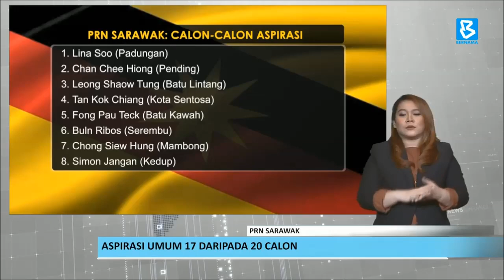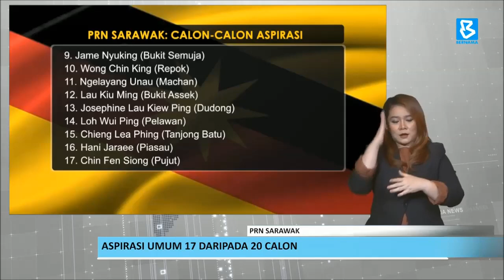PRN Sarawak: ASPIRASI umum 17 daripada 20 calon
Parti Aspirasi Rakyat Sarawak (ASPIRASI) mengumumkan 17 daripada 20 calon yang akan bertanding dalam PRN ke-12 pada 18 Disember depan.

Nama-nama calon diumumkan pada majlis ringkas penyerahan surat watikah daripada Presidennya Lina Soo di Kuching, pada Isnin.